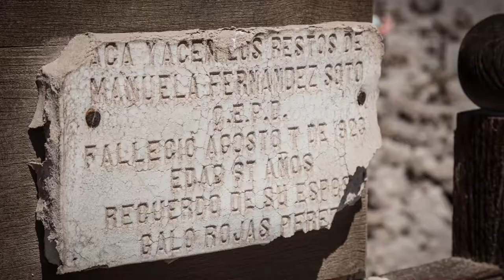Crónicas Visuales #1 - Micro Documental - Historia - Patrimonio - Misterios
Hay lugares e historias que no deben olvidarse. Espíritus, sacrificios y sueños que aún deambulan por la pampa. Aquí un breve testimonio, el primer capítulo de Crónicas Visuales: “Refugios de Espíritus Olvidados” documentando el Cementerio Of. Sur Laguna, Cementerio Of. La Noria, Cementerio Of. Victoria y Cementerio Municipal Pozo Almonte.

“Crónica Visuales” es una serie de micro documentales que rescata y reflexiona sobre diversos lugares, historias y personas que fueron y son parte de nuestro patrimonio nacional 🇨🇱 ✨

Dirección: Leo Herrmann - Fotografía y Montaje: Marcos Saavedra - Música Original: Daniel Costa - Post Producción de Sonido: David de Luca -  Animación: Felipe Iturra.